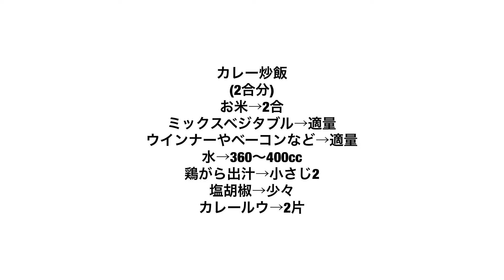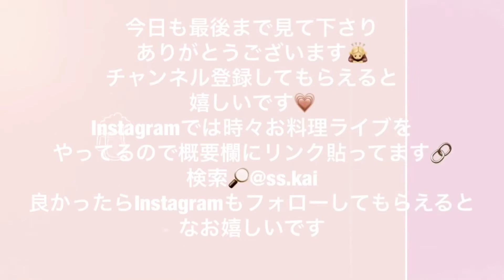【料理】お鍋1つで‼️カレー炒飯